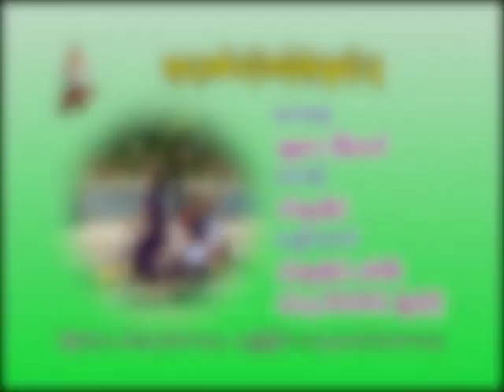၀င္းစႏၵာဗိုလ္ ( ကုေဋတစ္သန္းတန္တဲ့ေရြမန္းသူ )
အိုေကေအာရိုက္ ဆိုင္းပြဲၾကည့္ပါဦး
ဆိုင္းမင္းသမီးေလး ၀င္းစႏၵာဗိုလ္
ဒါရိုက္တာ -- ကိုမင္းသူ (KMT)
တည္းျဖတ္ --  သာထူးေအာင္ (KMT)
ရိုက္ကူးေရး -- ရဲ၀င္းေအာင္ (ေ၀လွ်ံ)၊ အငယ္ေလး၊ ကိုကိုေလး